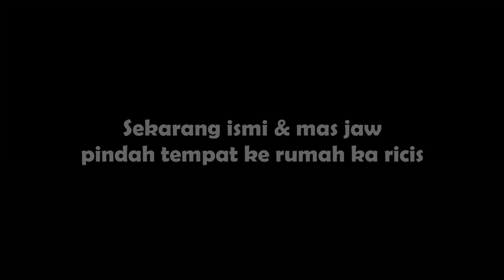AKHIRNYA MAS JAW MENGUTARAKAN ISI HATI NYA DI TV LANGSUNG || TERNYATA GINI 🥺